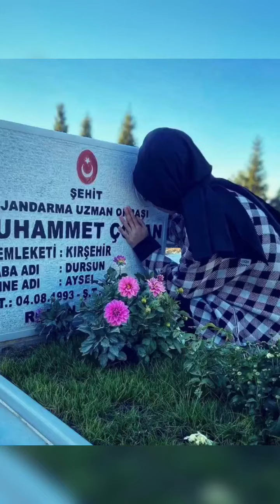🥀ŞEHİT MUHAMMET ÇOBAN🥀